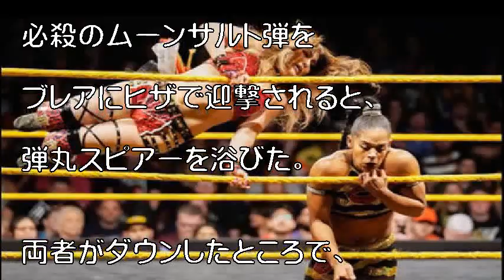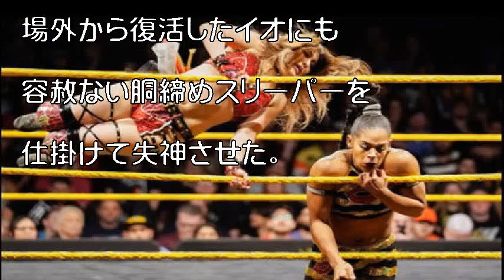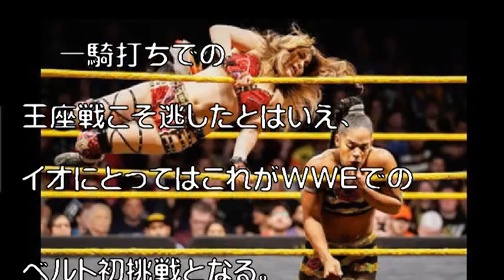【ＷＷＥ】紫雷イオ ４・５大会でＮＸＴ女子王座挑戦12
【ＷＷＥ】紫雷イオ　４・５大会でＮＸＴ女子王座挑戦

　１４日に配信された米ＷＷＥ・ＮＸＴ大会で“天空の逸女”紫雷イオ（２８）が、意外な形でＮＸＴ女子王座挑戦を決めた。

 　この日は同王座挑戦権をかけてビアンカ・ブレア（２９）と激突。実況席に王者のシェイナ・ベイズラー（３８）が陣取る中で、イオはミステリオばりの６１９から豪快なスプリングボード式ドロップキック。さらには得意のコーナーへのダブルニーを繰り出した。

引用:【ＷＷＥ】紫雷イオ　４・５大会でＮＸＴ女子王座挑戦

引用元tako2
わらかん
Yohooニュース
NewSphere
音楽、画像